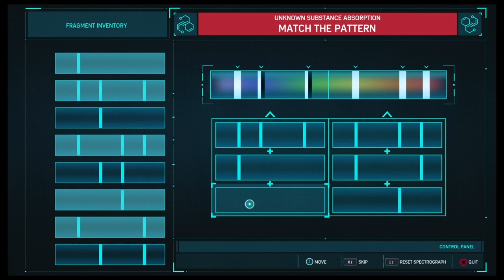Marvel's Spider-Man PS4: White Advanced Suit: The Heist DLC: (Part 7)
On this episode of Marvel's Spider-Man: PS4, Spider-Man tracks the trail of the BlackCat with a chemical using his scientific brain, and his mask's lens help him to see the trail. Also on this episode, Spider-Man sees that BlackCat was looking at a book, and it has a printout of a hard drive where it contained it. Last but not least, Spider-Man FINALLY tracks BlackCat down, but to learn the truth about her newly discovered son, Spider-Man has to chase her and web her up when he gets close enough.